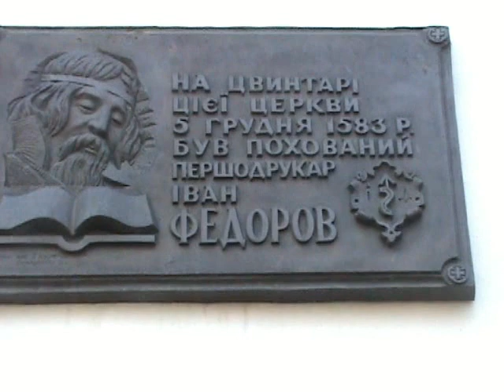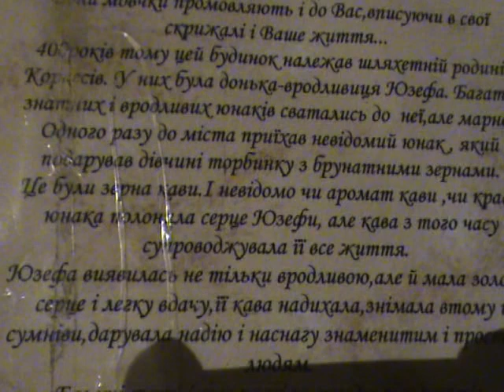Самый подробный видео путеводитель по Львову, часть III.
Эта часть посвящена старинным Львовским храмам : церкви монастыря Бенедиктинок (15  в.), церкви Св.Николая (основанной в 13 в), церкви Св.Онуфрия (16 в.) и др.
       Штурмом возьмем Высокий Замок и узнаем тайны знаменитой кофейни "Золотой Дукат".